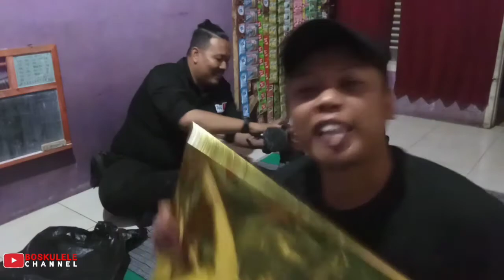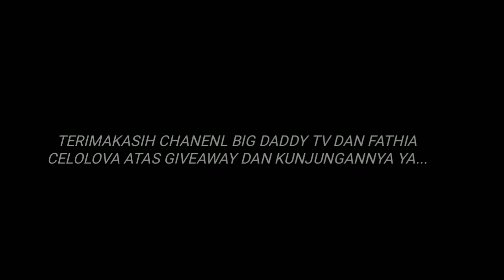TAMU SPESIAL MANUSIA TERKECE SEANTERO JAGAD!!! | edisi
TAMU SPESIAL MANUSIA TERKECE SEANTERO JAGAD!! Adalah video kenangan kedatangan tamu Youtuber BIG DADDY TV yang sengaja datang kerumah untuk memberikan GIVEAWAY.